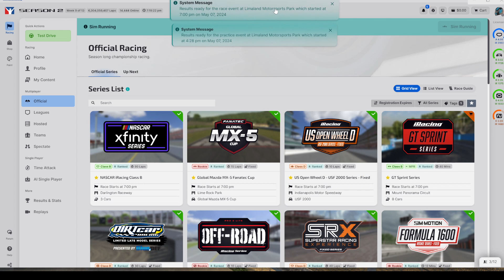Limited Late Models at Limaland | iRacing Dirt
PC Specs: Ryzen 5600x, MSI 4060, 32GB RAM
Logitech Yeti Mic

00:00 Intro
02:12 Green
09:20 Incidents
12:13 Results